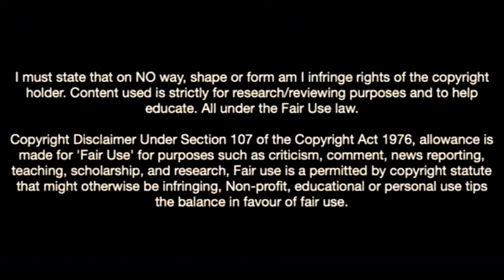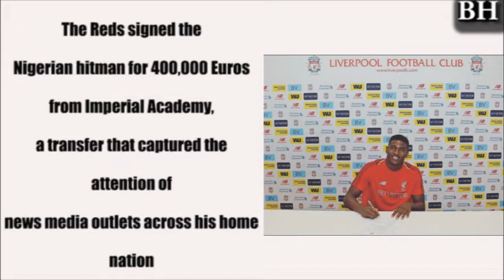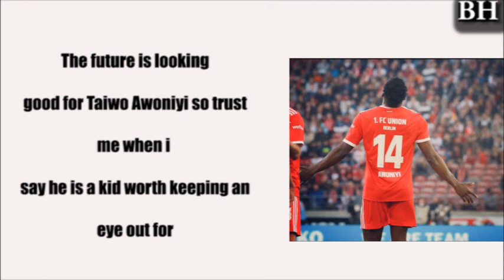The Inspiring Story Of Taiwo Awoniyi's Journey To Stardom